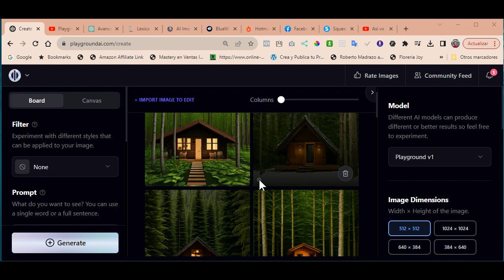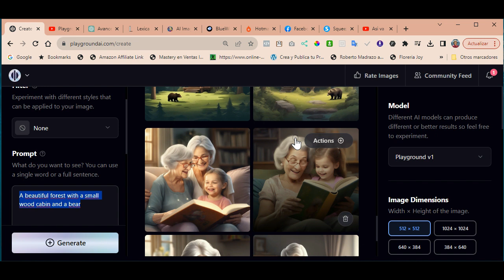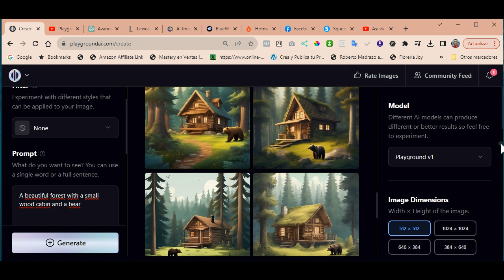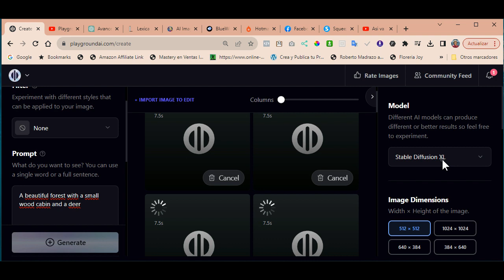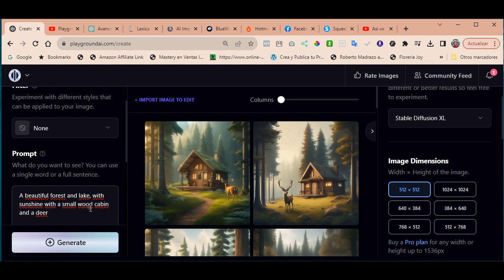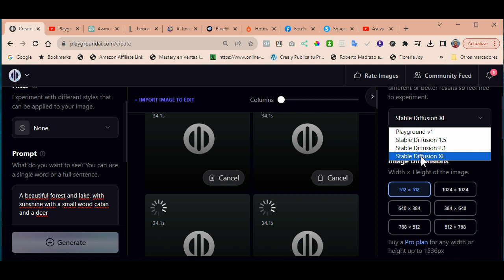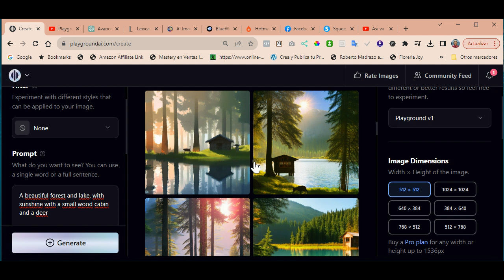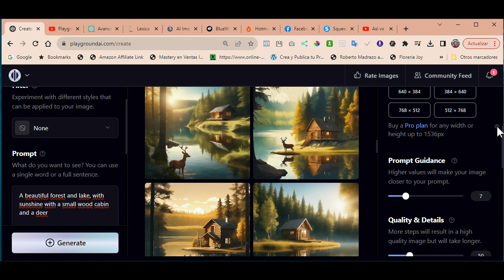Cómo un Mismo Prompt Puede Crear Imágenes Muy Diferentes con Diferentes Modelos de IA. Pruébalo.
¡Hola a todos, nuevamente! En este corto video, seguimos aprendiendo de  este increible mundo de la inteligencia artificial. Descubriremos cómo un mismo prompt puede darnos diferentes resultados de imagenes dependiendo del modelo de IA que elijamos.

Recuerda que, ¡estamos preparando un curso en línea aún más descriptivo sobre este tema! En nuestro curso, desmenuzaremos este concepto de manera detallada. Te mostraremos exactamente cómo usar prompts para obtener los resultados que buscas, sin pasar por un montón de pruebas y errores. Nuestra intención es ahorrarte tiempo y esfuerzo, guiándote paso a paso para que alcances tus objetivos más rápido.

Así que, si eres un entusiasta de la IA, un creador de contenido, o simplemente tienes curiosidad por ver cómo la tecnología puede simplificar tu vida, este curso está diseñado para ti. Mantente atento/a a más detalles y no dudes en unirte a nosotros en este viaje emocionante de aprendizaje y descubrimiento. ¡Hagamos que la IA trabaje a tu favor de la manera más efectiva posible! ahorrandote tiempo y dinero; y así alcances tus metas más rápido!"

Estos videos son el con objetivo de que te animes a crear lindos libros ilustrados para niños.   Seguimos descubriendo y aprendiendo!

Traído a ti por: Ani Garza T
MujerHacendosa.net